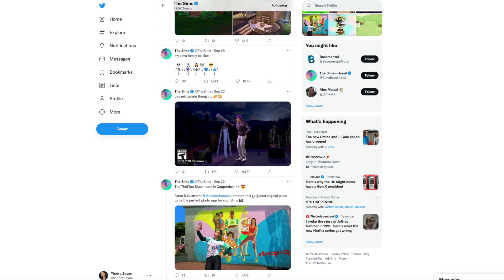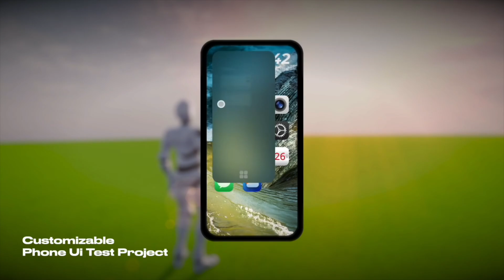How much competition does EA need to make The Sims 4 better?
› I N S T A G R A M (all things sims)

Instagram.com/waterwavepro

▹AfroCuban
▹ I'm 5'1

What Computer Do I Use ? Mac Desktop